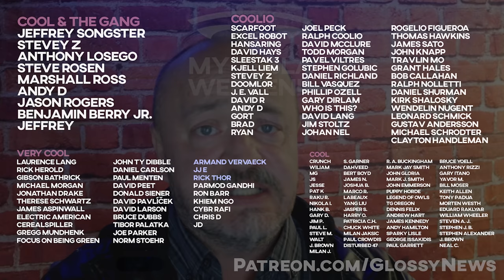Battery Wizard Jordan Giesige interview (part 2)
Got a chance to sit down with Jordan Giesige from The Limiting Factor for a wonderful discussion about EV batteries, battery chemistries, and what it all means.

I've been watching his videos since the beginning, and I do my best to understand them, but with the technology always changing and so much to know, I had a lot of questions.

Timestamps:
00:00 intro
00:19 Will we run out of raw materials?
06:06 What was learned at Cyber Rodeo?
09:06 Giga Casting has new cooling?
11:03 When is 1,000 miles of range coming?
12:24 Tesla Semi range
13:30 What about hydrogen?
14:40 When hydrogen makes sense
16:03 When will faster charging times come?
18:01 Who are the big battery movers & shakers?
18:57 The problem with battery startups
20:00 What is Tesla doing wrong?
22:25 What was it like chatting w/ Sandy Munro?
24:30 Let's not do things the stupid way
26:17 Outro